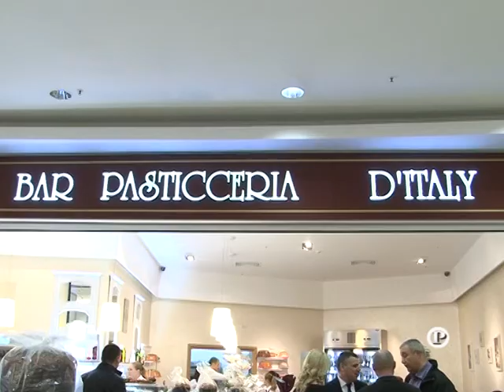Antica Pasticceria D'Italy in Maritimo Shopping Center - by Razvan Botezatu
Antena 1 Constanta